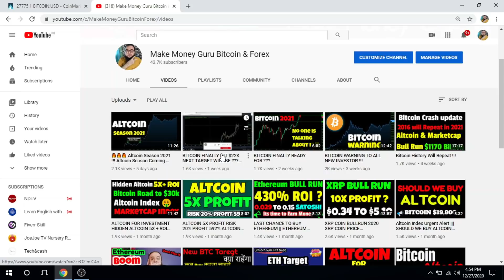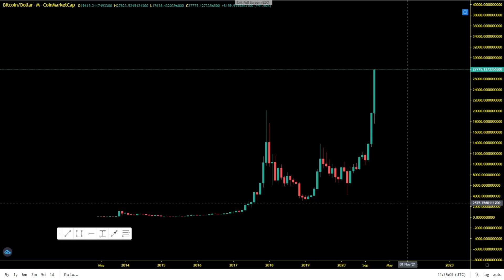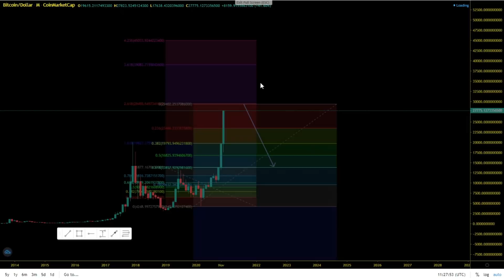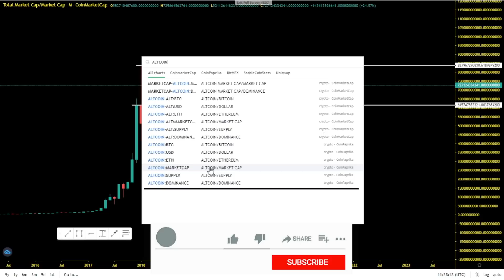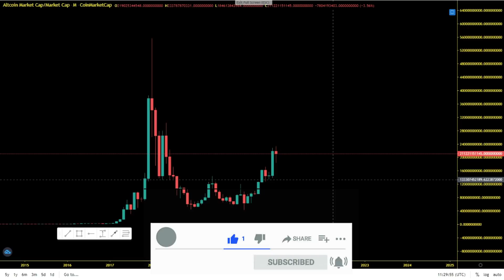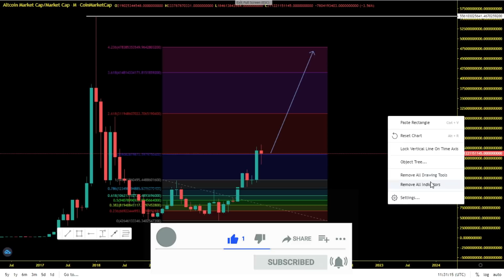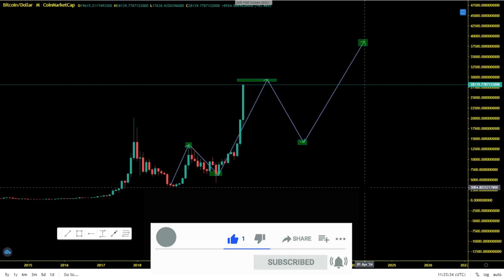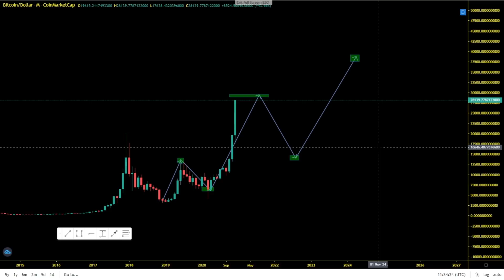BITCOIN IN DANGER ZONE (DONT BUY IT)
📚Technical Analysis of the Financial Markets:

📚Market Wizards: Interviews with Top Traders:

📚The Intelligent Investor:

📚Rich Dad Poor Dad:

✌️Adil Khan.